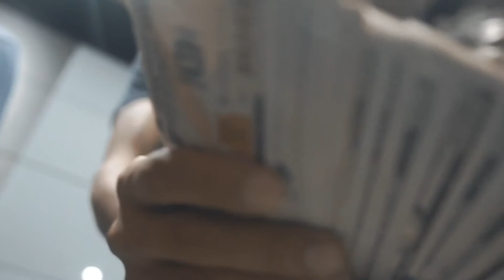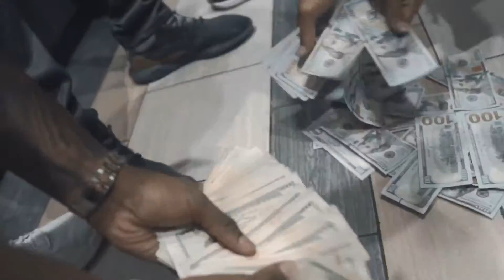Switchgang Mari Bandz - Magic (Official Music Video)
Mari Bandz - Magic (Shot by Richtown Butter)